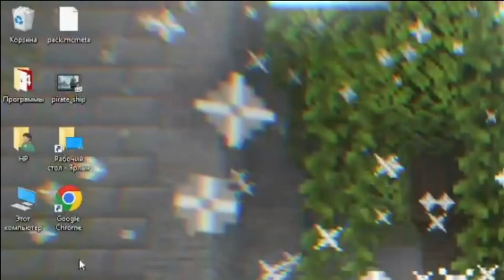TOP 10 PAWS DANCE MEMES | SAD CAT MINECRAFT ANIMATIONS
OPEN

Song : Never Dull - In My Mind (feat. Crystal Waters)

Random Top